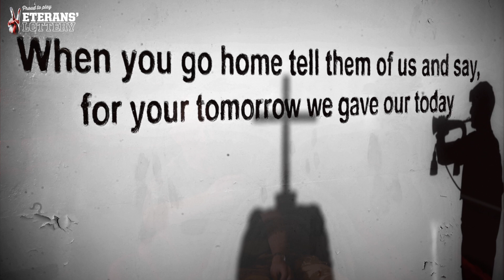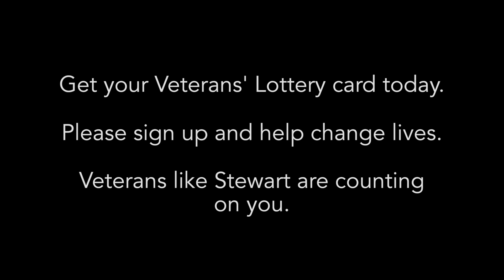Lieutenant Colonel Stewart Hill recalls being injured in Afghanistan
Stewart Hill suffered life-changing injuries while serving his country in Afghanistan. Here he explains how military charities - supported by the Veterans' Foundation - helped him on his journey to recovery.

“In 2009 there were a huge number of UK servicemen and women who were killed and very seriously injured. But it’s not just the soldiers who are killed or injured, but everyone else, their families and friends who are affected afterwards. And it can have a devastating impact.”

“A lot of the soldiers, the families and the children I have got to meet since leaving the British Army, all have needed help in some way. Veterans charities can provide that help if they need it.”

Veterans’ Foundation supports over 250 UK-based military & Veteran charities. We have given over £4 million to these charities and projects, please help us give more by joining the National Veterans’ Lottery.